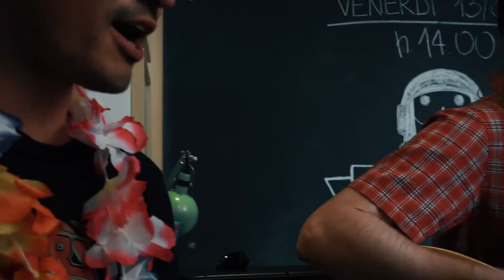MIDRAKE at Ma Prima Un Caffè / Punk Rock Raduno 3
MIDRAKE acoustic during Punk Rock Raduno 3

next edition: 11/14 July 2019
Bergamo, Italy, July 14, 2017